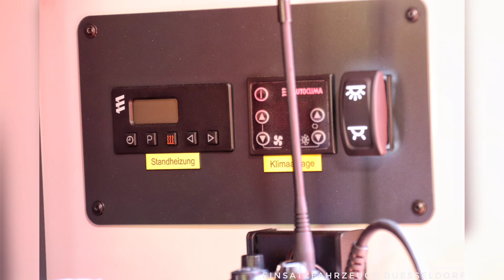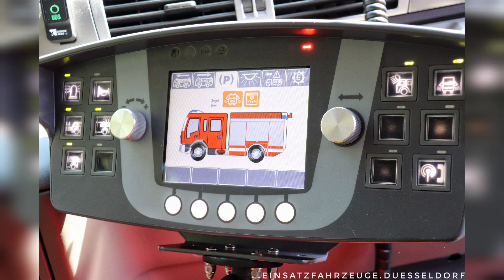[zwei neue LF20-KatS/mit Blaulicht zur Wache] Bilderfahrzeugvorstellung LF20KatS